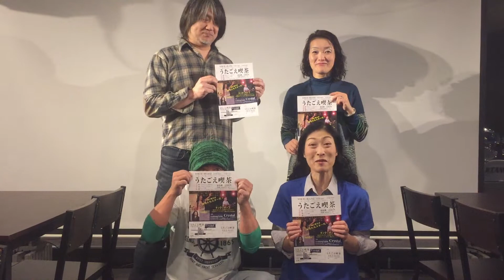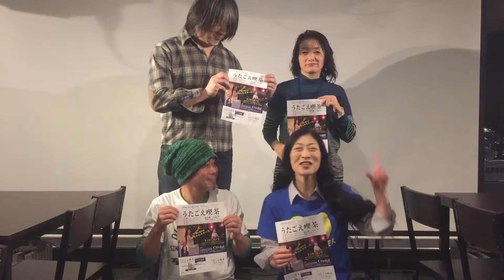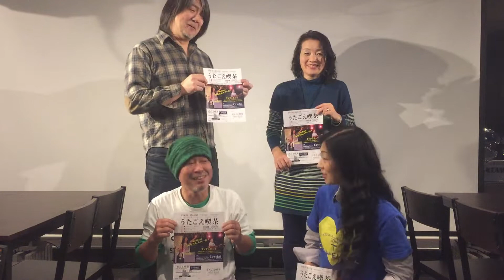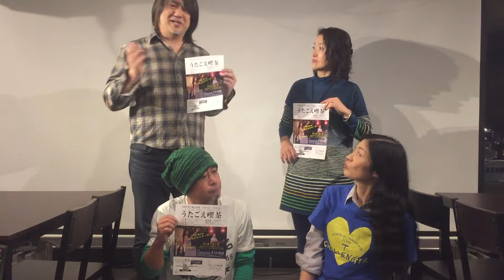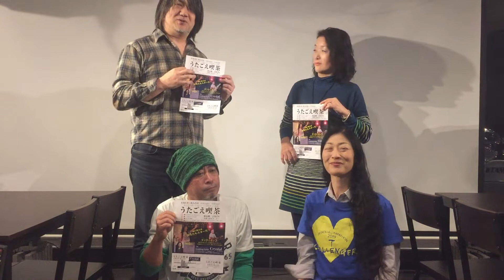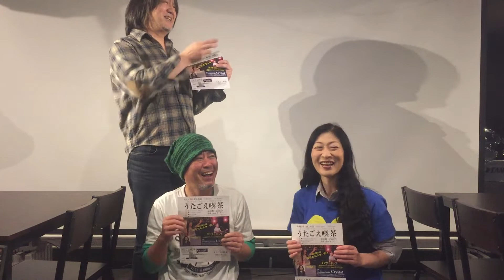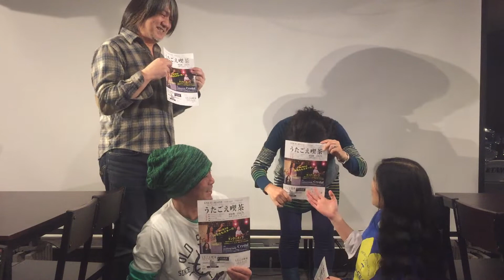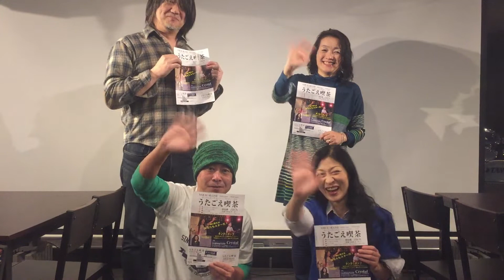2020.01.13成人の日タンク☆ポップ・プロデュースの「うたごえ喫茶」獨協大学前・Live&Song Crystalにて開催！タンク☆ポップ（wakko kakkun）日本武道館への道！番外編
タンク☆ポッププロデュースの『うたごえ喫茶』を開催します！
お子様からお年を召した方までみんなが楽しめる参加型の企画です。kakkunの生のアコースティックギターの演奏で贅沢に、あの昭和の名曲をみんなで大合唱しましょう！

【日時】令和2年1月13日(成人の日)
14:00 open 14:30 start

〈今回の課題曲〉
・川の流れのように/美空ひばり
・いい日旅立ち/山口百恵
・初恋/村下孝蔵
・見上げてごらん夜の星を/坂本九

〈今回の目玉〉
ビートルズの曲を正しい発音でカッコ良く歌おう！
講師:瀧本可恵子 先生

【会場】Live&Song Crystal
埼玉県 草加市栄町2-11-5 豊島屋ビル3F
東武スカイツリーライン・獨協大学前駅東口徒歩1分

【参加費】2500円(当日別途1drinkをご注文ください)
※お席はチケットをご購入の方優先にご案内させて頂きます(定員:80名)
事前にお求めの難しい方はタンク☆ポップまでご予約ください。
Live&Song Crystalさん、石田店長、タッキー（瀧本可恵子さん）までご連絡いただいてもOKです。

お問合せ
KIDレコード タンク☆ポップ

Live&Song Crystal
埼玉県草加市栄町2-11-5 豊島屋ビル3F

2018年10月KYGPよりマキシシングル「金のなまず・旅立ちの唄」発売。
2018年11月KIDレコードよりファーストアルバム「てくてく」発売。
2019年9月「デビュー3周年アニバーサリーLIVE」を埼玉県草加市・獨協大学前「Live&Song Crystal」にて開催。

2021年に5周年を迎えるタンク☆ポップの「5周年アニバーサリーLIVE」は日本武道館で開催します！
日本武道館での「5周年アニバーサリーLIVE」へ向けてタンク☆ポップの意気込み、行動をこちらのチャンネルで報告していこうと思います。
応援して下さる皆様、これから出会う皆様と一緒に日本武道館に向かってGo！

kakkun
wakko